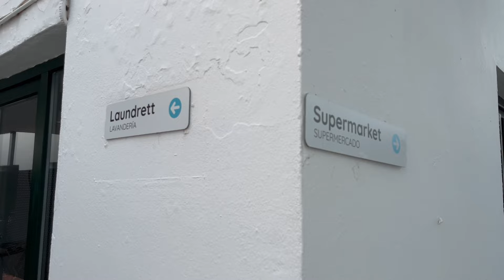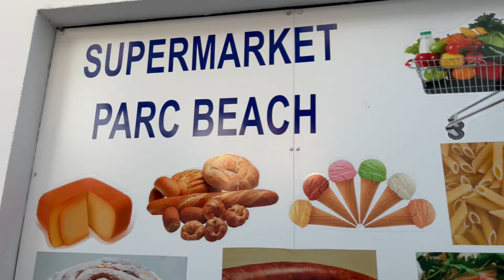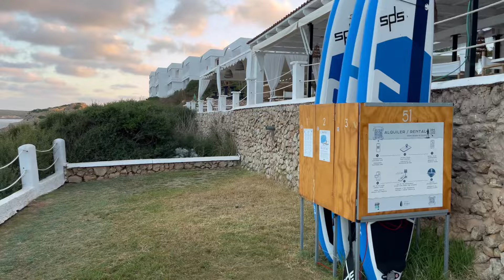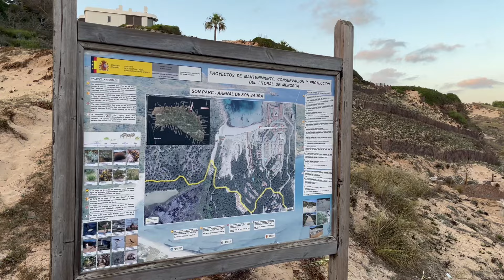Beach Club Hotel | Son Parc | Menorca - Hotel and beach walk-through tour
Here is an unedited walk through tour of The Beach Club Hotel in Son Parc, Menorca - filmed shortly after sunrise at 7:30am.

Before travelling, I found it quite hard to find any up to date photos and video showing what this hotel/resort was like.

I wanted to provide a walkthrough in full so you could get a good feel for the site. Feel free to watch in double time or use the chapters to find what you are interested in.

0:17 - Reception
1:09 - Buffet Restaurant Entrance
1:44 - Accommodation walk through
2:13 - Beach View Apartments
2:45 - Sea View Apartments
3:38 - Slide/Play Area
4:36 - Pool Area
5:33 - Sky Pool Bar
7:53 - Laundrette
8:30 - On-site Supermarket
11:50 - Beach Front Restaurant
12:43 - Love Seat Photo Bench
13:52 - Beach - Arenal De Son Saura
15:17 - Public Step Access To Beach
16:32 - Vantage Point Above Beach
17:14 - Road to Hotel